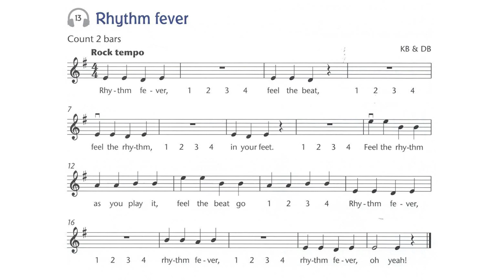No. 49 Rhythm Fever | Practice Tempo | Play Along | Fiddle Time Joggers